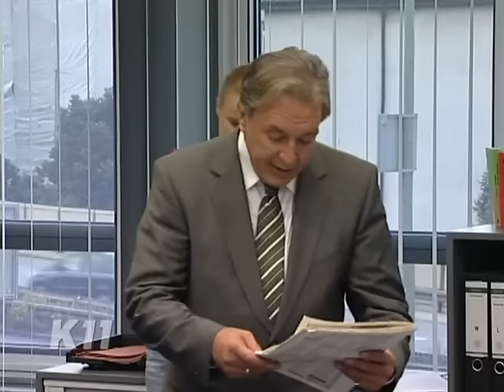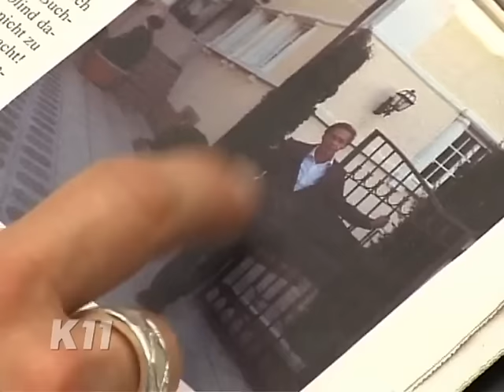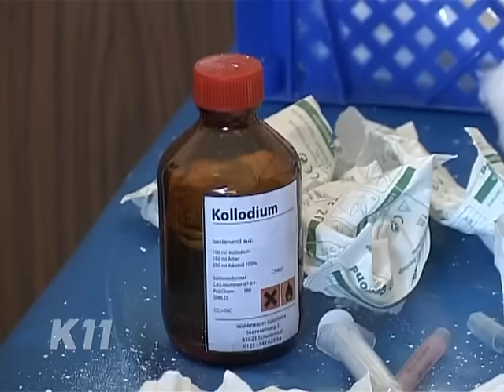Micha als Auftragskiller: "Das ist wirklich zu viel diesmal!" | 2/2 | K11 - Die neuen Fälle | Sat.1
Als ein Profikiller per Mail einen Mordauftrag erhält, machen ihn die Kommissare ausfindig und nehmen ihn fest. Um an seinen anonymen Auftraggeber zu kommen, entwickeln sie einen riskanten Plan: In der Hoffnung, dass sich Killer und Auftraggeber nicht persönlich kennen, nimmt Michael Naseband die Identität des Killers an. Der Auftraggeber lässt ihn von zwei maskierten Männern aus der Haft befreien. Doch anstatt ihn zu ihrem Chef zu bringen, verschleppen sie ihn ..